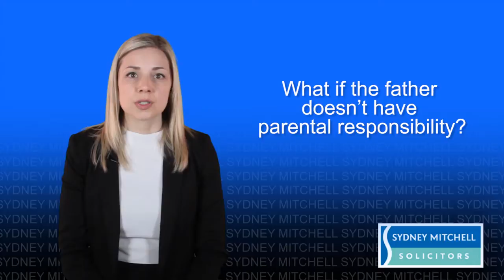Do I need permission to take my child abroad on holiday? Emma Gray, Sydney Mitchell, 08081665696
Do I need permission to take my child abroad?

Emma Gray is a solicitor specialising in Family Law at Sydney Mitchell solicitors Shirley, Sheldon, Birmingham Sutton Coldfield West Midlands

Going abroad on holiday is really common. However, if parents have separated, issues can arise.

When do I need permission to go abroad on holiday from the other parent?

If both parents have parental responsibility and there is no Child Arrangements Order in place that states who the child is to live with, neither parent can take the child on holiday outside England and Wales without the written consent of the other parent.

What can I do if the other parent will not provide their consent?

If the other parent with parental responsibility unreasonably refuses to provide their consent, an application to the court will need to be made for permission.

Holidays are generally accepted to be in a child’s best interests, therefore permission for a child to go abroad on holiday is nearly always given by the court. However, if there are suspicions that the child may not be returned, permission may not be given by the court or will be subject to conditions.

What if the father doesn’t have parental responsibility?

If only the mother has parental responsibility and there is no Child Arrangements Order in place that states who the child is to live with, permission of the father is not strictly needed to take the child abroad on holiday. However, it is good practice to agree arrangements with the other parent.

What if I have a Child Arrangements Order which states that the child lives with me?

A parent with a Child Arrangements Order which states that the child lives with them can take a child abroad for up to 28 days without the written consent of the other parent. Again, however, it is good practice to agree arrangements with the other parent.